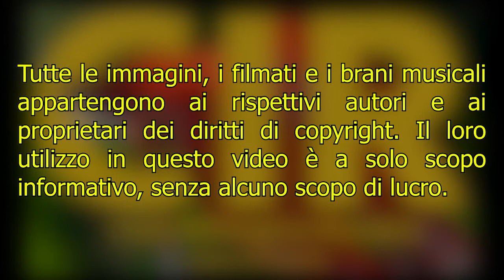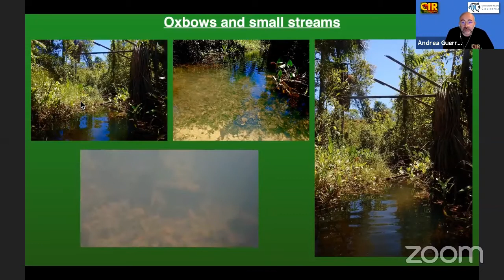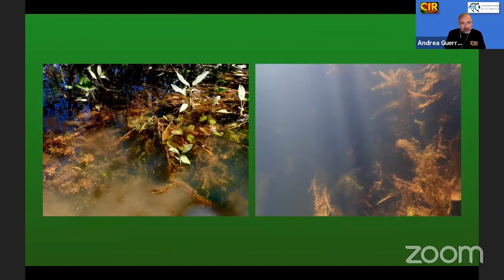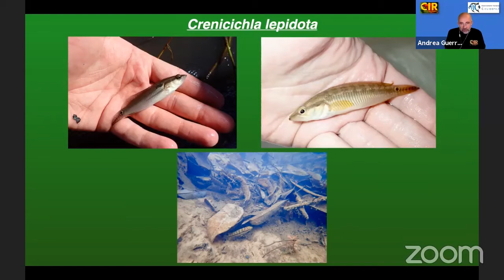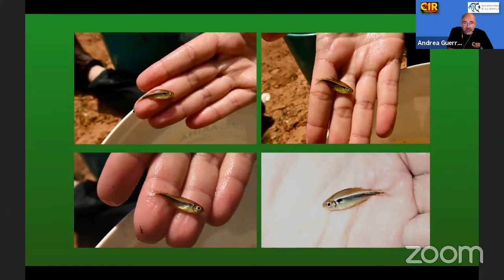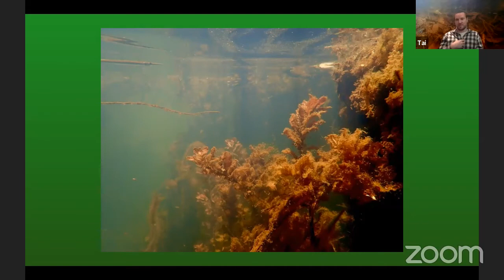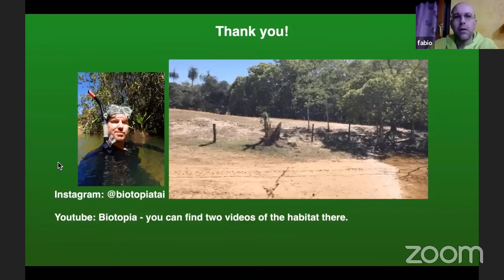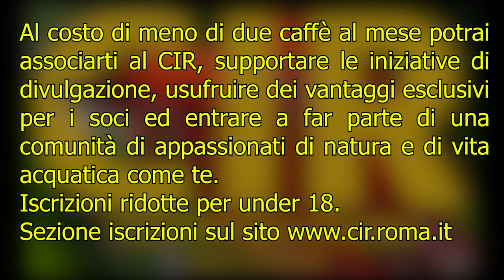Gli habitat naturali del neon nero (H. herbertaxelrodi) nel Brasile centrale di T. Strietman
Una conferenza organizzata dal Club ittiologico romano in collaborazione con Associazione italiana ciclidofili.